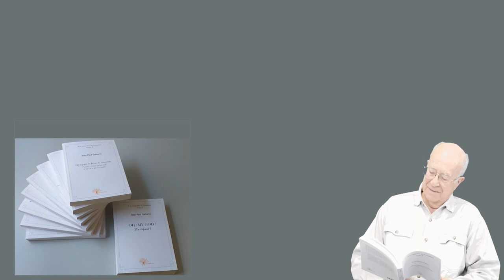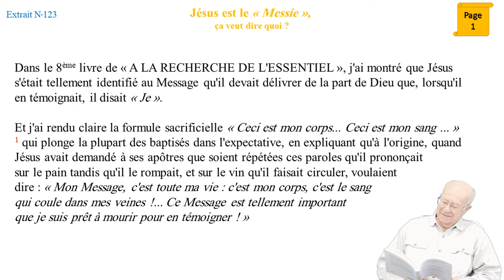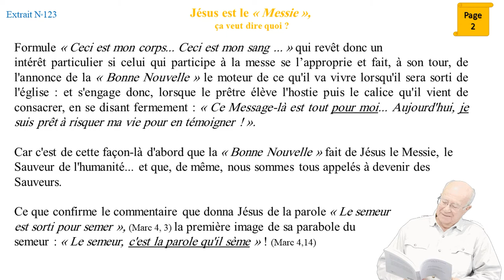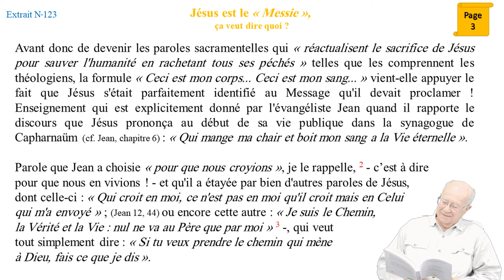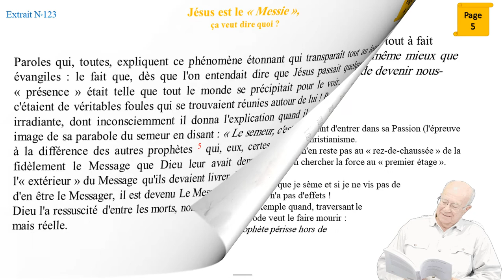Jésus est le "Messie", ça veut dire quoi - J P GABARRE Extrait N°123